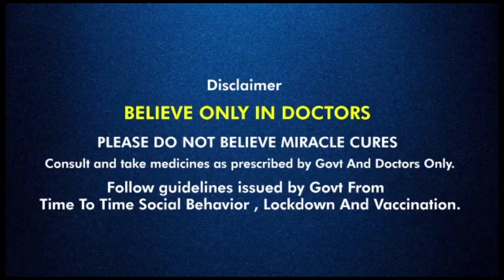IPL ಮತ್ತೆ ಆರಂಭವಾದರೂ ಬೇಸರದ ವಿಚಾರವೇ ಹೆಚ್ಚು!! | Oneindia Kannada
ಸೆಪ್ಟೆಂಬರ್ ಮೂರನೇ ವಾರದಿಂದ ಐಪಿಎಲ್ ಪುನರಾರಂಭವಾಗಿ ಅಕ್ಟೋಬರ್ ತಿಂಗಳಿನಲ್ಲಿ ಮುಗಿಯಲಿದೆ ಎಂಬ ಸುದ್ದಿ ಹೊರಬೀಳುತ್ತಿದ್ದಂತೆ ಈ ಕೆಳಕಂಡ ಬೇಸರದ ವಿಷಯಗಳು ಕೇಳಿಬಂದಿವೆ.
Even if IPL restarts again it's not going to be the same because of the following reasons
Oneindia kannada